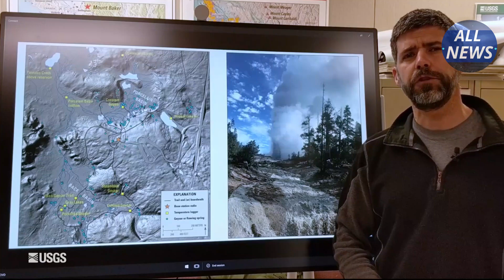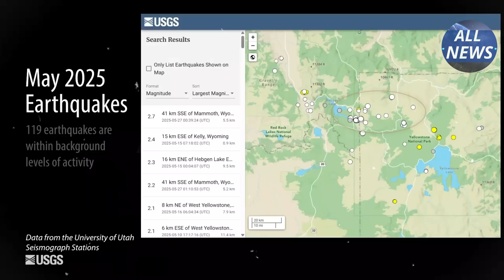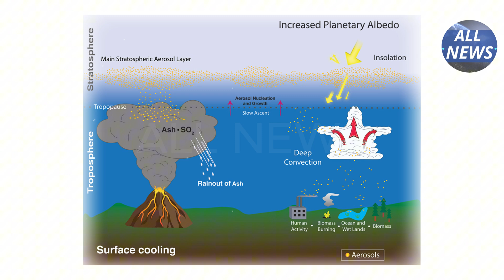Supervolasno wake up! Yellowstone Big Erupted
KALDERA YELLOWSTONE

URGENT UPDATE — Yellowstone Supervolcano Is Wake Up
Seismic swarms. Ground deformation. Magma movement. Experts at the USGS and Yellowstone Volcano Observatory are now on high alert as the Yellowstone supervolcano shows unprecedented signs of unrest. Over 1,200 earthquakes have struck the area in recent weeks, ground levels have risen nearly 3 inches, and geysers like Old Faithful are behaving strangely. Could this mean the sleeping giant is waking up?